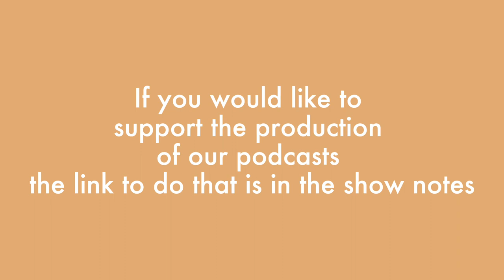Living in Croatia with Mark Whitfield - Part 1 | An Englishman in the Balkans Podcast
Living in Croatia Part 1.

Welcome to this edition of "An Englishman in the Balkans," where I am starting a micro-series about life in Croatia through the eyes of another Englishman, Mark Whitfield.

This is the first instalment of a three-part series, where I’ll be finding out about . Marks decision to make Croatia his new home, learning about the  intricacies of setting up a business in Croatia, with some valuable insights and practical tips, and hearing Marks anecdotes from his first two years as a business owner.

I hope that this micro-series will give let you experience another aspect of life for “foreigners” who choose to make this region their home.

Thank you for being a part of our podcasting community, and we look forward to bringing you more exciting content in the future.

Get full access to 🏴󠁧󠁢󠁥󠁮󠁧󠁿 An Englishman in the Balkans Blog 🇧🇦